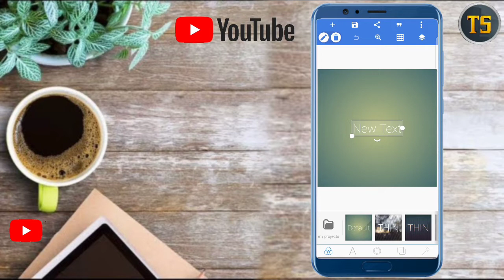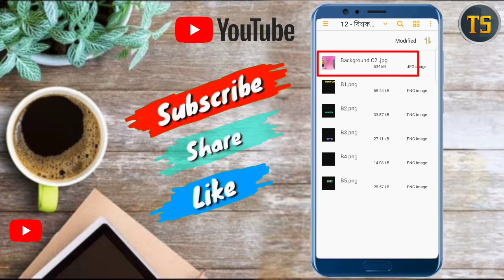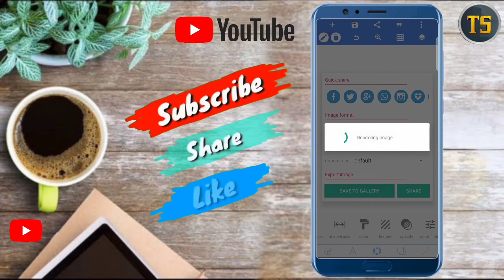how to make thumbnails for youtube videos in mobile 2021🔥| youtube thumbnail vishwakarma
New Edit =Pat-39- ▬▬▬🔥_________________

➤ Password Achi 4 Stop a File

Thumbnail Editing
PixelLab Editing
New Dj

DJ Shashi ke jaisa photo editing kaise karen
Kisi bhi album poster kaise banaye  Bhojpuri album ka poster kaise banate hain
DJ photo editing kaise karen

dj shashi photo editing
dj shashi ke jaisa voice tag kaise banaye
dj photo editing background
dj shashi thumbnail
dj shashi background
dj shashi ke jaisa poster kaise banaye
dj shashi ke jaisa poster kaise banaen
dj shashi jaisa poster kaise b
dj shashi jaisa poster kaise banaen
dj shashi plp file
dj shashi thumbnail plp file

Dj Shashi Dj Rocky Dj Tonmoy Dj Raja Dj Chandan Dj Rahul DJ Mithun Dj Bcm
Dj Dinu Dj Master Ganesh Dj Rk Dj Pm
Dj Sk Dj Rajkumar Dj Smc Mix
DJ Shabbir Dj Roni Dj Mp Dj Ss
Dj Rb Dj Sb Dj Mr Mix DjRepon
Dj Bappy Dj Alisha sound
Susovan mix DJ sourav netra
Dj Babu Dj shahidul DJ entaj
Mondal sound Minu Sound
Monu Raj sound Mimo Sound
Rubina Sound Aiob sound
Maa Manasa Sound R S Sound
Hira Mukta Sound Raju Sound
Rukha Kali Sound Maa Durga Sound
Suvo sound  mojam sound
DJ shabbir paikpara
DJ Miya bhai number 1
DJ sujit DJ Mithun production
DJ Aakash Krishna
DJ Rohit Raj gorakhpur
DJ Swarup DJ Ravi
DJ BM Remix Dj Bikas
Dj webmusic.in
DJ M music.in
DJ shafi santu DJ
DJ santu boss
COMPETITION DJ
DJ tuna shantipur
DJ C present
DJ RFC DJ subrata
DJ SP Sagar
DJ tanmay kalna
Dj Samantha remix
DJ Vishal Babu hi tech
only Bengali DJ
only bhojpuri DJ
only Hindi DJ
nonstop remix
nonstop dj song
nonstop matal dance
Dj sds DJ competition zone
DJ vibration bass
  🔶🔹Watch My Video Thank You🔹🔷